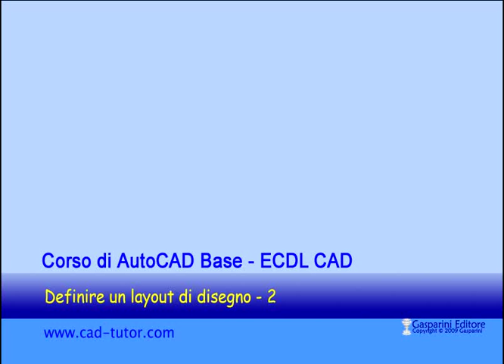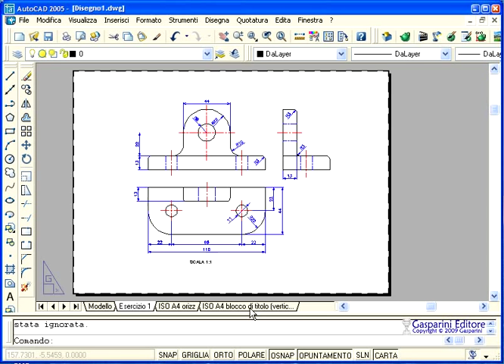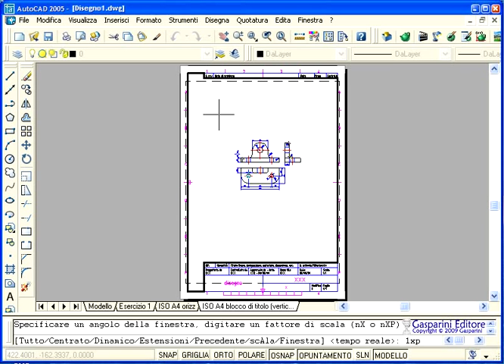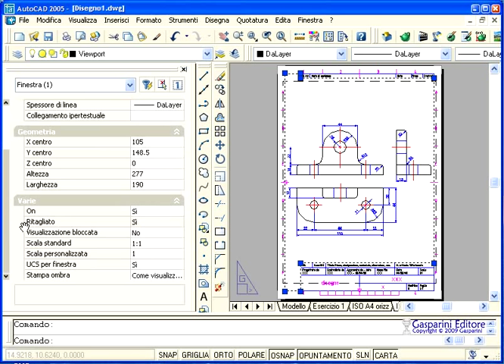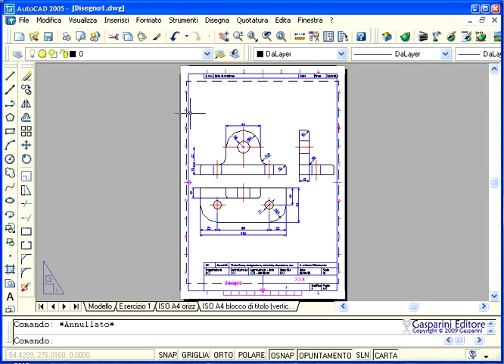Corso di AutoCAD Base - ECDL CAD. La messa in tavola di un disegno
Videolezione del Corso di AutoCAD Base - ECDL CAD che si rivolge a tutti coloro che vogliono apprendere le funzioni 2D di AutoCAD ed approfondire e conoscenze necessarie per poter realizzare e gestire correttamente disegni e progetti fatti con AutoCAD.
Fornisce n. 60 videolezioni per un totale di 5 ore 15 min, 102 esercizi DWG da completare, 98 Test di verifica e 16 moduli corrispondenti a tutti i punti del Syllabus 1.5 della certificazione ECDL CAD.